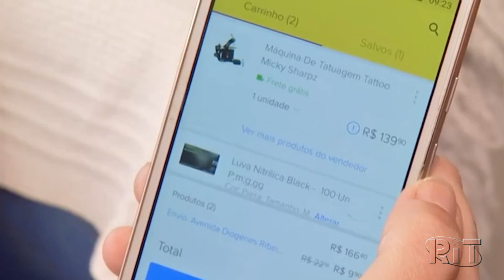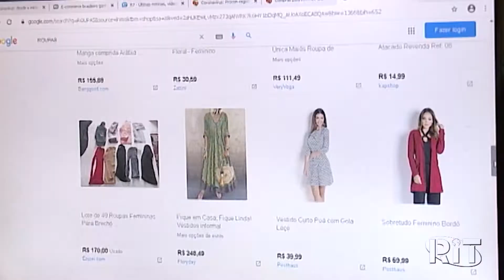Com comércio eletrônico, Correios têm novo recorde de envios de encomendas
Envios superam em semana de abril marca histórica da Black Friday de 2020.